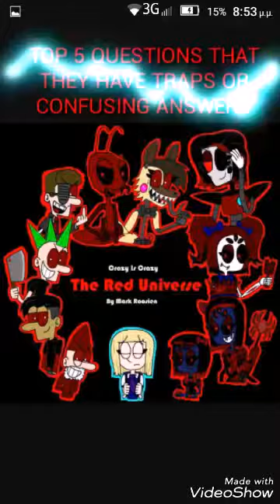Top 5 guestions with traps (and confusing answers)